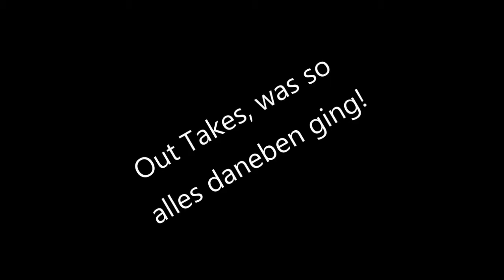Christian Baur erklärt Silbermarken auf Plated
Stempel und Marken auf Silverplate verraten viel über das Alter und die Meister. Hier die Entstehung, Geschichte und ein Fachliteraturhinweis. (EN/DE)